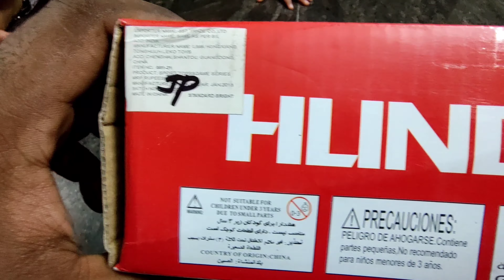#607 - Game - Hungry Frog